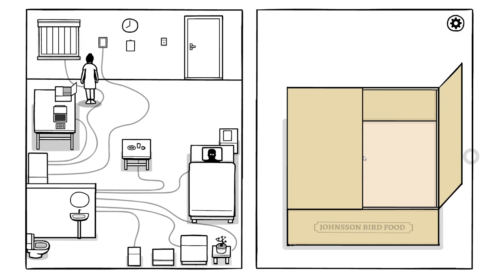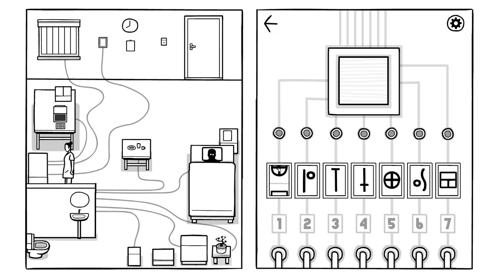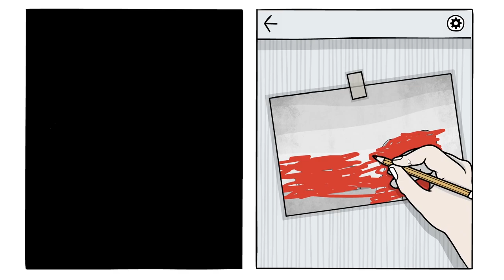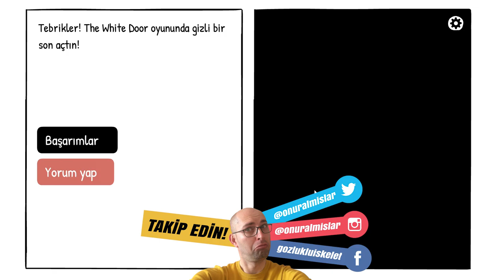GİZEMLİ BİR SON: SARAH WHITE | The White Door | TÜRKÇE 6. BÖLÜM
Bulmaca oyunlarıyla ünlü Rusty Luck'tan zaman zaman çıldırtan bulmacaları olan ilginç bir hikaye. Oyun 9 Ocak 2020'de çıkış yapmış. Çok basit bir yapıda, point & click tarzda olmasına rağmen gayet başarılı. Dedikleri gibi "Başlaması kolay, bırakması zor" bir oyun.

Beyaz Kapıdan geçiyor ve eşsiz bir tarza sahip yeni bir oyunda Rusty Lake evrenini keşfediyoruz! Robert Hill'in düşlerini araştırıp anılarını hatırlamasına yardımcı oluyoruz. Bakalım, katı bir günlük programdan sağ çıkarak Robert'ın hayatına yeniden renk getirebilecek miyiz?